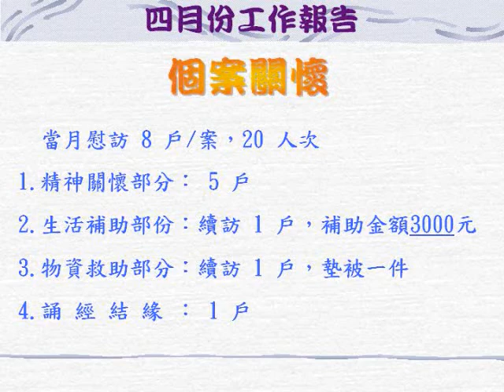六龜安心服務站五月份聯繫會報